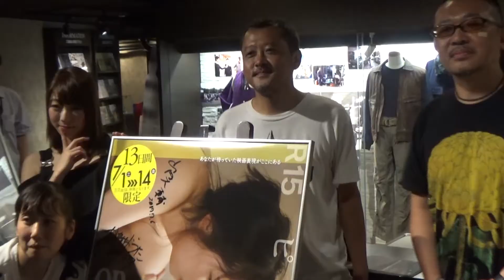【OP PICTURES+フェス2017】7/6舞台挨拶&サイン会ダイジェスト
7/1～7/14(7/7は休映)までテアトル新宿で開催中の、『OP PICTURES+フェス2017』
7/6に行われた、映画『犯る男(やるおとこ)』の舞台挨拶の模様をちょっとだけ公開します！
登壇者：涼川絢音、和田光沙、川瀬陽太、山内大輔監督